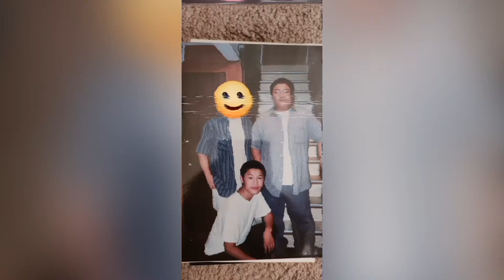Letter to my uncle - YFA Boy (Audio)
On my birthday morning of February 10th We tragically lost a Beloved Brother, Uncle, Cousin & Son.. My uncle Johnny “Krazie” Yang...

Here’s a song I wrote for him 🖤 A Letter to him 🕊

11/21/1979 - 2/10/2021